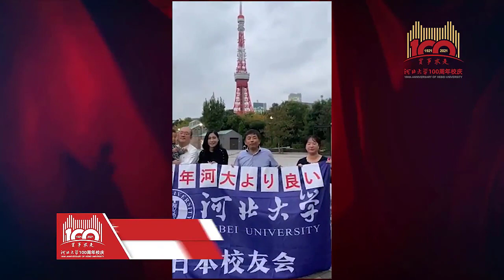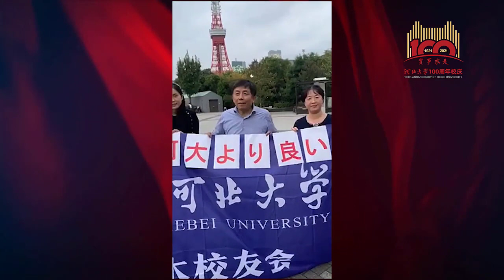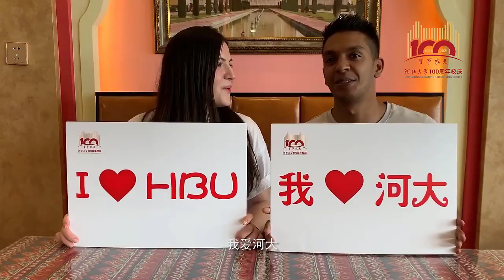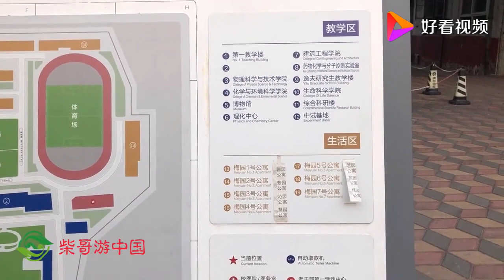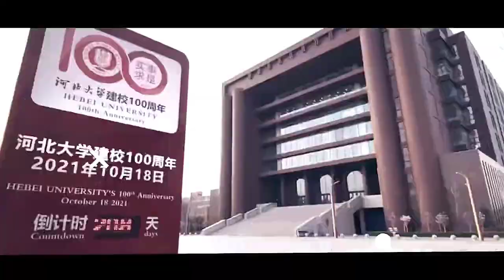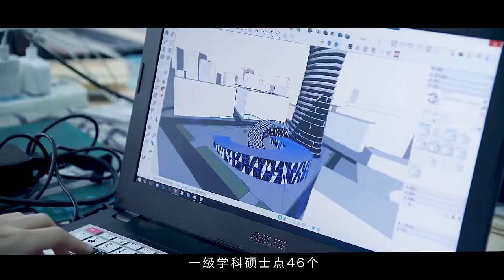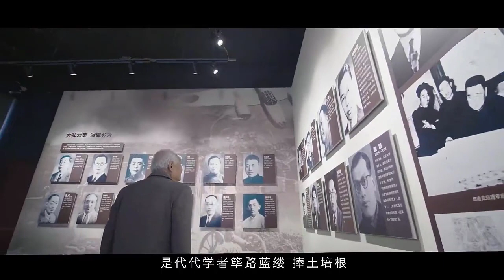Hebei University - A Top-Ranked University for MBBS in China exclusively by China Study Track (CST)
Hebei University - A Top-Ranked  University in China exclusively  by China Study Track (CST)

Hebei University (HBU) is a public research university located in Baoding, Hebei Province, China. With a history dating back
to 1903, HBU is one of the oldest and most prestigious universities in the region. It is known for its strong programs in engineering,
science, and technology, and has a number of research institutes and centers focused on various areas of study.

HBU offers a wide range of undergraduate and graduate degree programs in a variety of fields, including engineering,
science, medicine, literature, economics, management, and law. It also has a number of international partnerships and
encourages exchange programs with universities around the world, providing students with the opportunity to study abroad
and gain valuable international experience.

In addition to its academic programs, HBU is committed to promoting research and innovation. Its faculty and researchers are
engaged in a variety of projects and initiatives, and the university has a number of research institutes and centers focused on
various areas of study, including energy and environmental science, materials science, and information technology.

HBU is known for its beautiful campus, which features a mix of modern and traditional architecture. It has a number of amenities
and facilities for students, including libraries, sports facilities, and student clubs and organizations. The university also offers
 a range of support services for students, including career counseling, health services, and language support.

Overall, HBU is a top-ranked university that is dedicated to providing its students with a high-quality education and
a range of opportunities for academic and personal growth. With its strong focus on research and innovation,
HBU is well-equipped to prepare students for successful careers in a variety of fields.